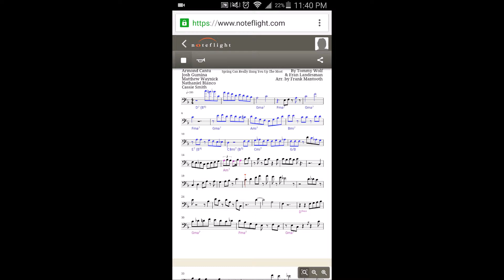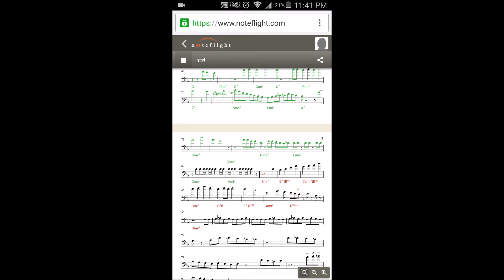Spring Can Really Hang You Up (Sync)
The trombone solo for Spring Can Really Hang You Up (played by the Ashley Alexander Big Band) synced to a recreation. The recreation does slow down by a measure during the end, but the rhythms are close enough to follow.